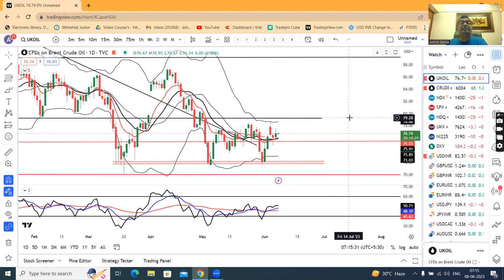Dollar steady as traders consider FED, Global rates outlook--Currency Pre Market Analysis 8th June